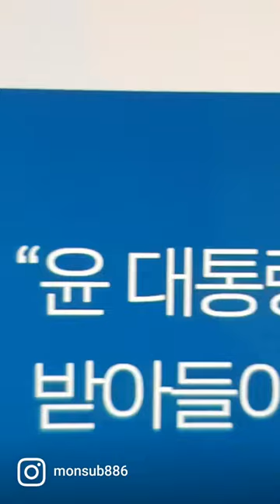Shorts 박진 좋아요👍